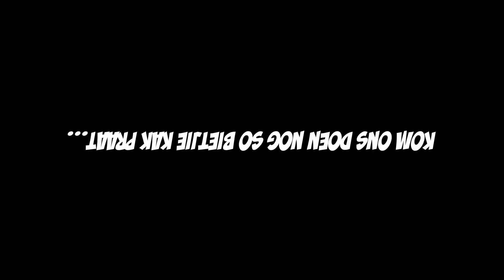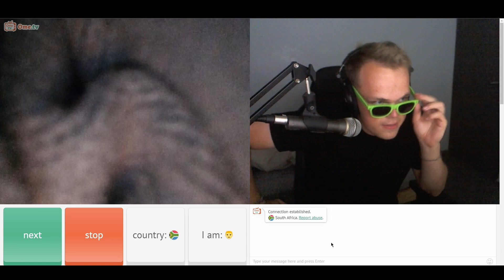🇿🇦DAAI LAG! 😂- Ome.tv oomblikke In Afrikaans #8 - Skullk die Afrikaans youtuber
Volgende episode 👉 (Oppad)

Raait boys, hiers nog 'n episode van Minecraft in Afrikaans. Ek weet daars nie baie Afrikaans youtubers nie, maar ons traai nou maar. As hierdie episode 1500 views tref, dan post ek die volgende episode. Laat my weet of julle wil Red Dead Redemption 2 wil sien. AWE

Dankie! :)
My kontak besonderhede is op my kanaal se "about" bladsy :)